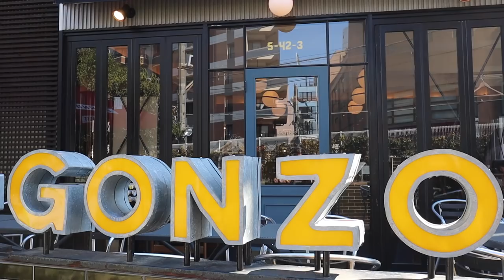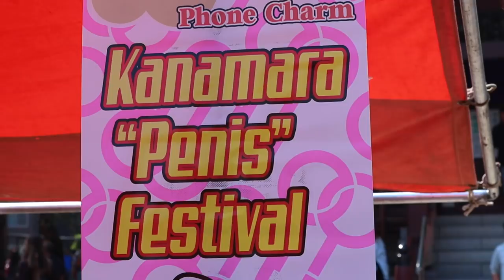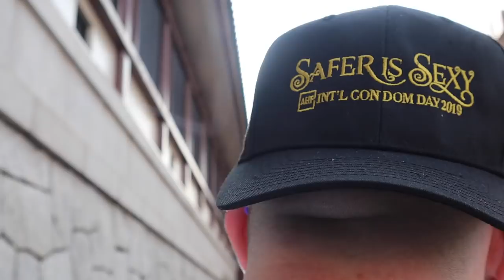KANAMARA P3NIS FESTIVAL JAPAN 2019 ...I enjoyed every inch..i mean minute| VLOG #31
BIGWAVE- SUKI